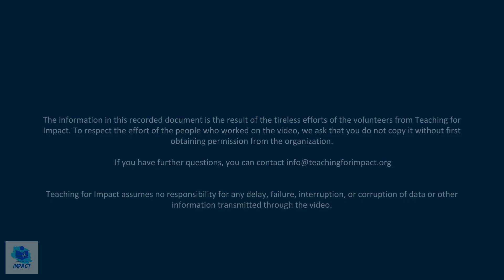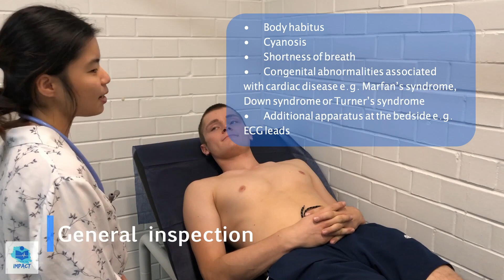OSCE Video Series: Cardiovascular Examination | Teaching for Impact